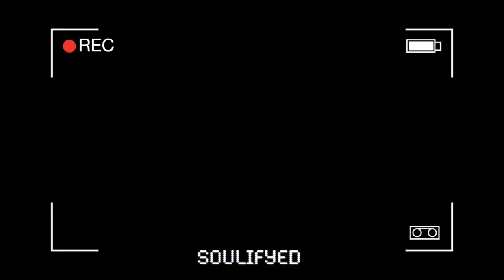Sneaky Soulifyed In Solo Squads (Fortnite Battle Royale Special Mode!)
It's time to quite it down a bit, in this video we hop into a Fortnite special silent mode! Time to become a very low level assassin/ninja! I hope you enjoyed this video! If you have any ideas for a video I should do, please comment it below! Also dont forget to visit my links!